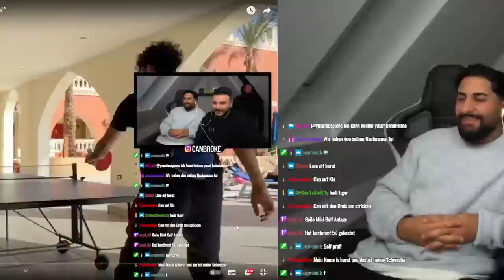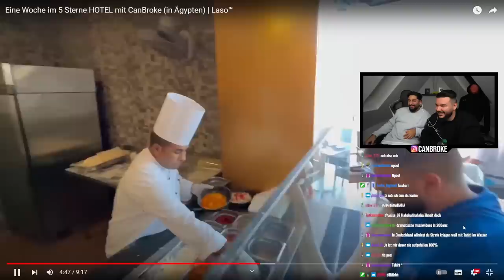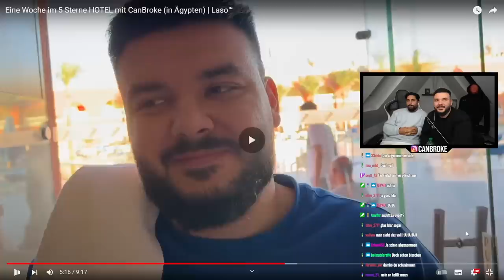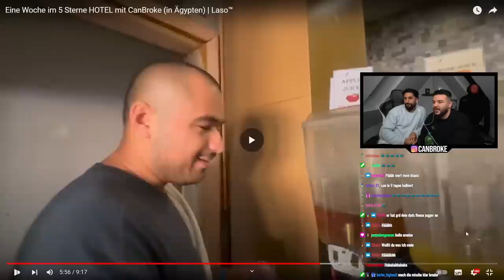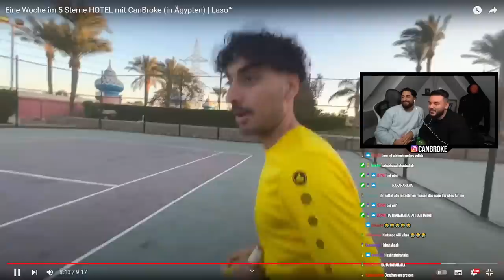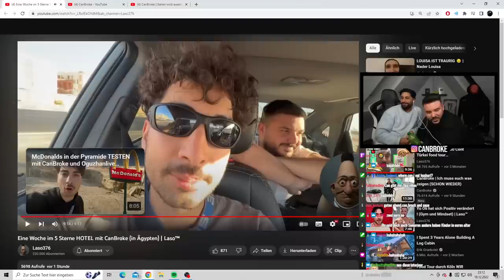Gefangen in einem Seniorenheim 👴🏻 Hinter den Kulissen vom Ägypten Vlog | CanBroke Reaction